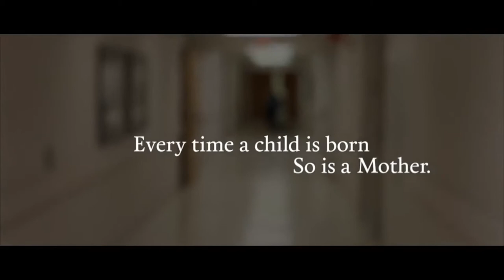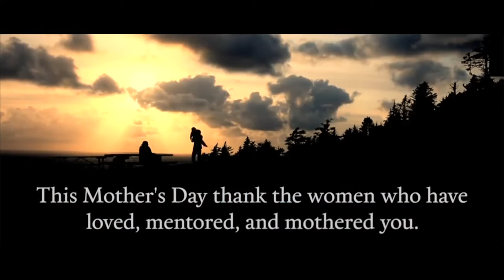Celebrating Moms // Pastor Andy Meade